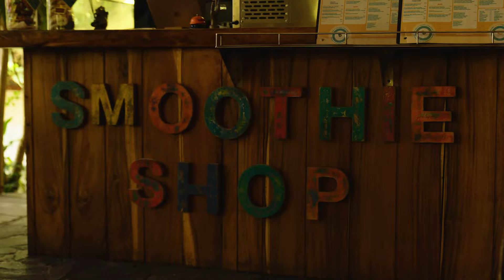Bibi Breijman neemt je mee achter de schermen bij de opnames van de Verliefd op Bali videoclip!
Speciaal voor TLC nam Bibi Breijman een kijkje op de set van Verliefd op Bali!

Van 15 t/m 19 januari bekijk je elke dag een exclusieve nieuwe behind the scenes video op ons YouTube-kanaal.

Verliefd op Bali is dé nieuwe feelgoodfilm van regisseur Johan Nijenhuis vol zon, zee en liefde. Met Anouk Maas, Tara Hetharia, Nadja Hüpscher, Jim Bakkum, Soy Kroon, Edwin Jonker, Mingus Dagelet, Wieteke van Dort en Juultje Tieleman.

Je ziet Verliefd op Bali op 31 januari als eerste tijdens de Ladies Nights en vanaf 1 februari overal in de bioscoop.

De film:
Drie vrouwen, drie generaties, één eiland … een eiland om verliefd (op) te worden! Na het overlijden van haar Indische oma, overtuigt influencer Jenny haar moeder en zus om met haar naar Bali te gaan. Ze zijn totaal verschillend en komen ieder met hun eigen motivatie en vragen naar het eiland. Terwijl Jenny haar carrière probeert te redden, wil Dewi vooral op zoek naar haar roots en hoopt Cornelie dat de reis haar en haar dochters dichter bij elkaar brengt. Door de zoektocht naar een familielegende ontvouwt zich te midden van de kleurrijke Indonesische cultuur niet alleen een oude liefdesgeschiedenis, maar ontstaan er onverwacht ook nieuwe liefdes.